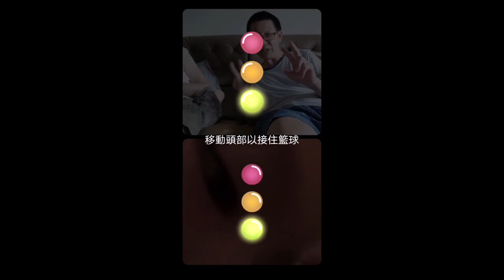【三級管制】威齊.禹翔與外公.外婆用Messenger視訊聯繫 20210605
2021的疫情三級管制,也讓人與人之間的聯繫起了變化,原本可以時常面對面的親人,也要與時俱進用LINE或Messenger視訊聯繫,影片記錄孫子與外公.外婆的互動,這也是【科技始終來自人性】的最佳寫照。